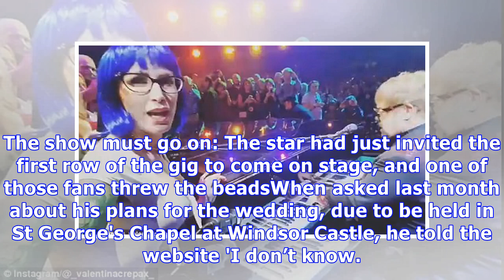Elton John gets beads thrown at him during Vegas concert